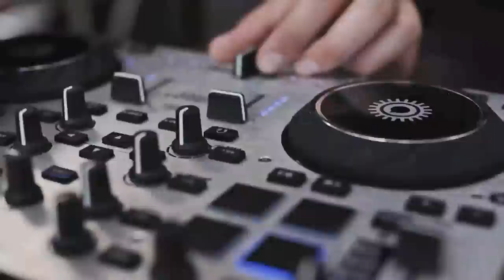Hercules | DJConsole RMX 2 | "It's Your Turn" Full Trailer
Ready to begin your journey into the DJ world with the DJConsole RMX2? It's your turn.

DJConsole RMX 2 is the new Hercules DJ controller and features:

- High-resolution 96 kHz/24 bit audio interface for Windows® (ASIO) and Mac® (Core Audio)
- Pressure-sensitive jog wheels for scratching
- 2 sets of 4 backlit velocity sensitive pads enable DJs to control loops, effects, samples and cue points
- The rotary encoder located in each set of 4 pads can be used to modulate the last control triggered on a pad after a hit.
- 5 faders and 10 rotary potentiometers in 14-bit MIDI mode offer extreme precision for mixing. The cross-fader can be replaced with a Mini-Innofader® control.
- Transport buttons featuring a supple rubber cap and a short-travel tact switch with a haptic feedback.

The DJConsole RMX 2 also features a comprehensive set of audio outputs and inputs:

- 2 balanced XLR outputs suited to PA amplifiers, long cable lengths (balanced outputs help reduce audio interferences) and studio recording work
- 2 RCA outputs for monitoring mixes or connecting hi-fi systems
- 2 stereo connectors (6.35 mm) for headphones
- 4 RCA inputs for mixing 2 external stereo sources, with 2 Line/Phono switches
- 1 balanced microphone input (XLR/Jack combo), ideal for talkover applications, suited to both balanced high-end microphones and non-balanced consumer microphones.

The Hercules DJConsole RMX2 will be supplied with two DJing software apps: DJUCED™ 40° and VirtualDJ® 8 LE.

Suggested retail price: $299.99 / €299,99 / £279.99.